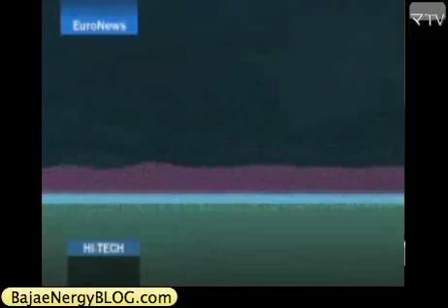EUROPE: Using air to reduce CO2 emissions in shipping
Marine experts in Denmark have come up with a simple way of reducing costs, and more importantly pollution in the gas-guzzling world of shipping.